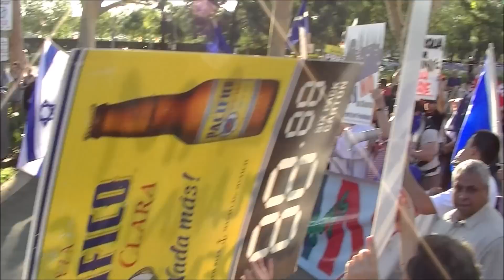Aussie Patriots Vs. The cabal of filth; Antifa, Socialist Alliance and Muslim Brotherhood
On Monday 8th December 2014, Party for Freedom in coalition with locals and other political groups held a protest in front of Penrith City Council in support of Penrith councillors and residents who were calling on their fellow councillors to reverse a recent decision approving a second mosque in Kemps Creek.

In less than four weeks, the treasonous and rotten left-wing factions of Penrith city council have colluded in dark corridors and waged a dirty war against the Penrith community in approving two unwanted mosques in Kemps Creek.

A mosque is not only a place of worship, but serves as an institution that could preach hate against Australians and, in the process, radicalise dysfunctional Muslim male youth. Most mosques also serve as an unofficial sharia tribunal in Australia for matters outside Australian law. Many Muslims have been radicalised in Sydney’s mosques, hearing the call for Jihad with many leaving to fight in the civil wars in both Iraq and Syria.

Muslims themselves confirm that a mosque is not only a place or worship. Turkish President Recep Tayyip Erdogan said, “The mosques are our barracks, the domes are our helmets, the minarets our bayonets and the faithful our soldiers.” With words like this, shouldn’t we be concerned that mosques pose a threat to secular life in Australia?

Due to Labor, Liberal and Greens’ support for ‘mass third world Muslim immigration’, Australia is undergoing a rapid transformation into the abyss of cultural, social and identity suicide. There are close to 600,000 Muslims, over 350 mosques and 30 Islamic schools in Australia with more planned.

Fortunately, more and more Australians are waking up to the dangers of Islam and its ambition to conquer Australia and the rest of the world creating a global caliphate of sheer living hell.

On a local level, Penrith Councillors Marcus Cornish and Maurice Girotto have been leading a righteous crusade to preserve the Penrith area for future generations of Australians. Many of the local Penrith residents are refugees from other Sydney suburbs colonised by Muslims and fear a possible Muslim invasion.

Labor, Liberal and Greens councillors approved the second Kemps Creek mosque proposal for Clifton Avenue on Monday, 24th November to the dismay of locals. Locals were shut out of the decision process due to lack of consultation.

Hundreds of local Patriots gathered outside council chambers demanding the reversal of recent mosque development applications approved for Kemps Creek. The rabble; Antifa, Socialist Alliance, Muslim Brotherhood, student Unions and fellow travellers found countered our rally. Quite amazing that left wing communist groups and their minions side with sharia compliant lunatis in the desire to destablise society.

Marcus Cornish has come under fire for truthfully speaking about the possibility of crime including drive-by shooting becoming a reality in Penrith if more Muslims move into the area. Councillor Cornish said the mosque would be better placed in the Liverpool area due to its rate of criminal activity and Muslim population.

Liberal Muslim Mayor of Liverpool, Ned Mannoun said it was necessary to condemn Cr Cornish’s comments formally. The Liberal controlled council went a step further requesting Cornish to write a letter of apology.

Australians need to understand and accept that the major parties support the Islamification of Australia. Liberal, Labor and Greens were all very supportive of both mosque proposals with all their councillors and the Liberal mayor voting in favour of both mosque applications.

Thank you to all the Patriots from across Sydney and beyond who turned up, you are the true champions.

Hope to see you at the next rally!